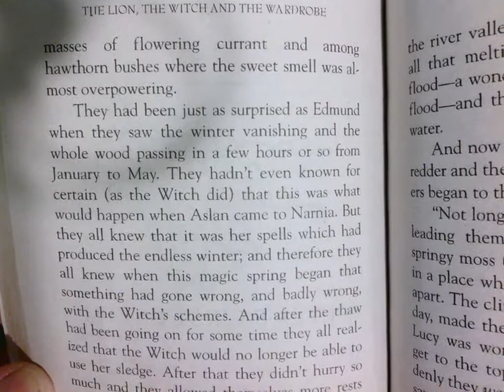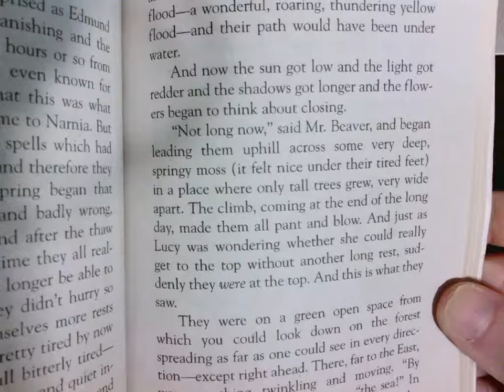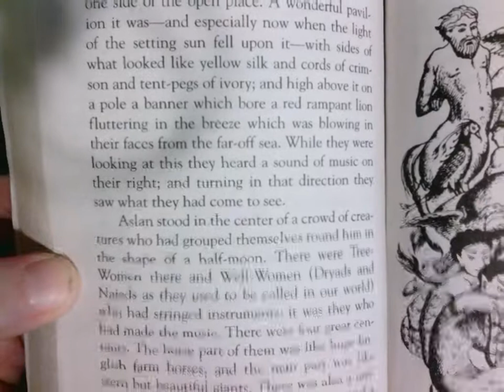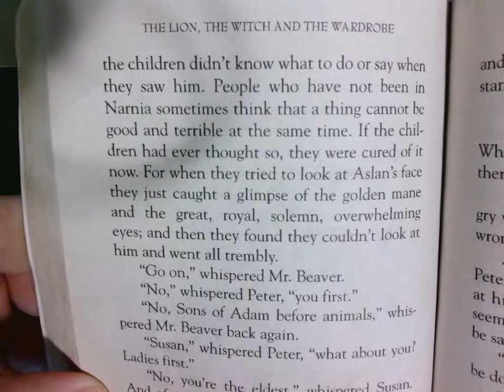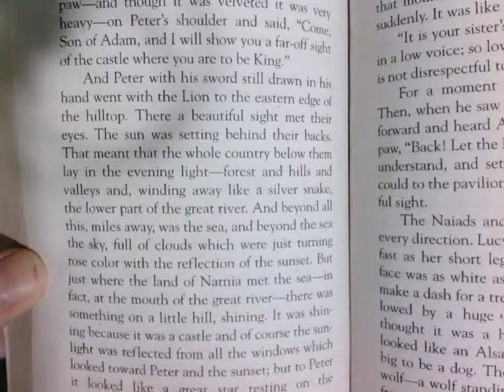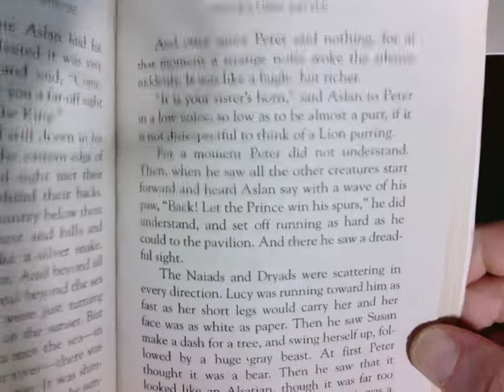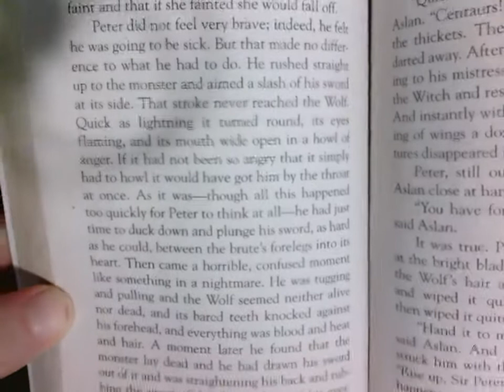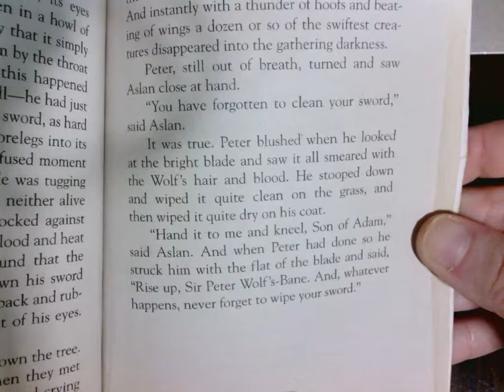The Lion, the Witch, and the Wardrobe Ch. 12